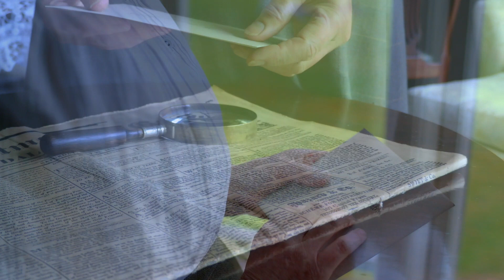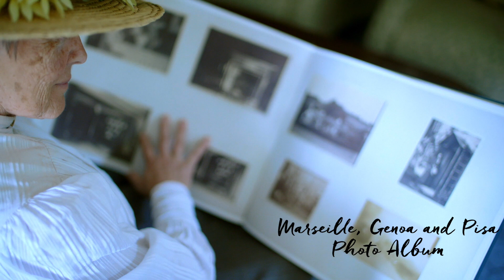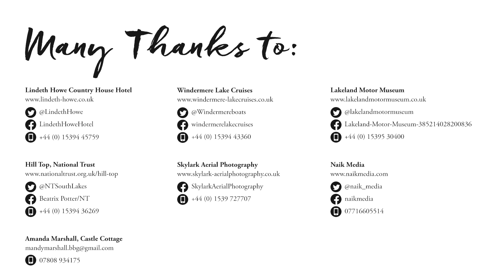Celebrating Beatrix Potter Film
Birthday Version, an inspiring view into what Beatrix Potter would have done on her 150th Anniversary today, wrote and directed by Alison Magee-Barker who brought her dream to life.